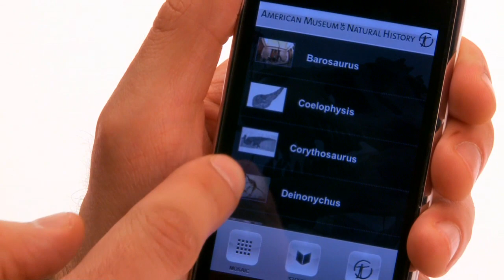Dinosaur iPhone App From AMNH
Introducing the first official app from the American Museum of Natural History, DINOSAURS: American Museum of Natural History Collections. This app lets paleontologists of all ages explore the Museum's famous fossil halls in depth.
DINOSAURS: American Museum of Natural History Collections contains more than 800 images from the Museum's archive, woven together to create a striking image of the world's most famous dinosaur, the Tyrannosaurus Rex.

Double-tap or pinch to zoom into the mosaic and inspect individual photos. Tap the info button to flip the photos and read fascinating information about the science and personalities of the Museum's world-renowned fossil collection: each interactive photograph includes information of where the fossil was found and the paleontologist who uncovered it.

The app also features six detailed stories that take you even further into the Museum's archives to explore the deep history of fossil collection. Keep an eye out for additional adventures coming soon.

Produced/Edited by James Sims